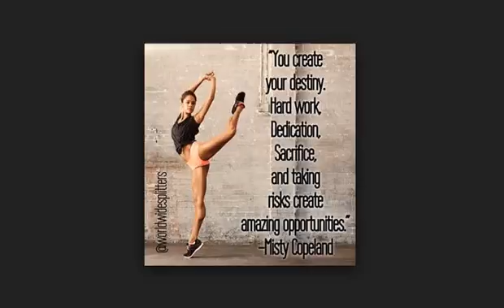Ballet and risks